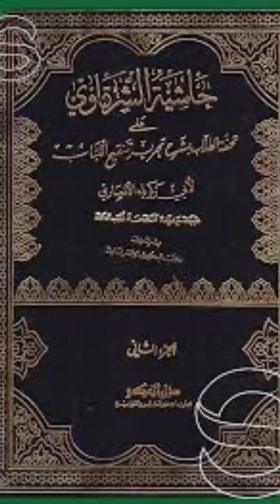حاشية الشرقاوي ٢جزءEP62فدكات: ويكون الصلح بيعا